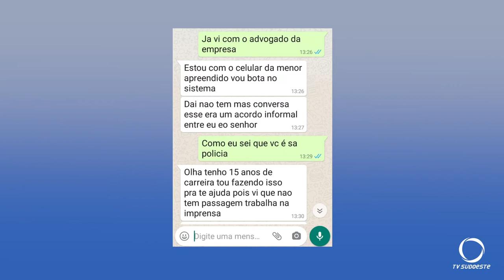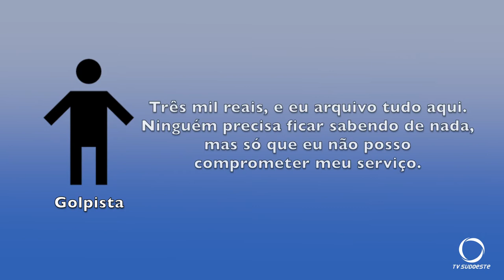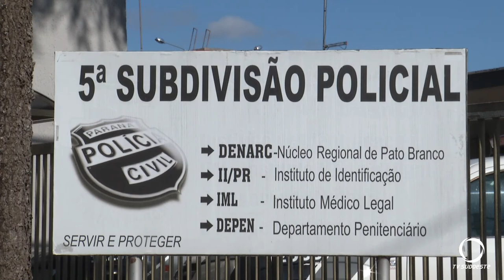Golpistas agem fazendo vítimas do “Golpe de Nudes” no Sudoeste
Entenda como o golpe é aplicado.